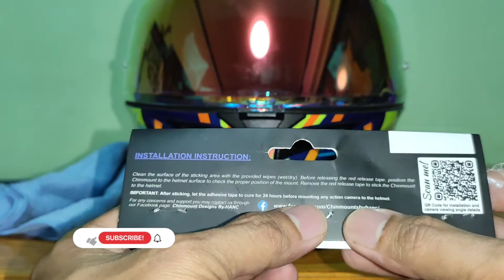How to Install chin mount for action cam on AGV K3SV by HANC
Installation of HANC custom chinmount on AGV K3SV.

video editor and attach music
youcut, music attach Go easy 01 , Go easy 02